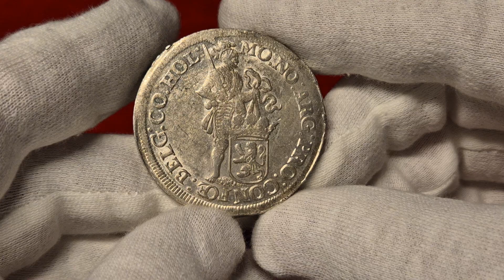Aukcja 20, poz.331